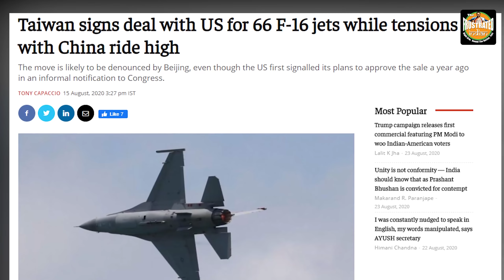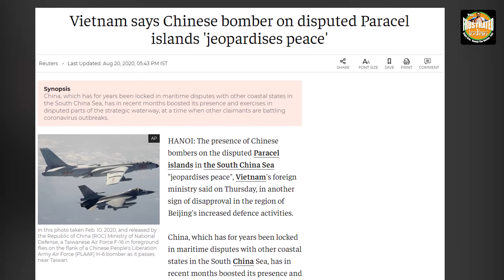US knocks at China’s gates